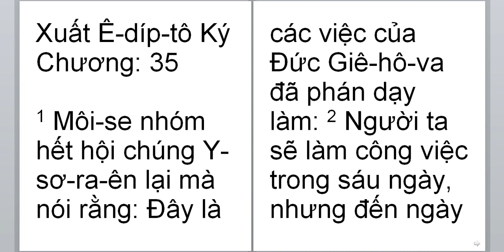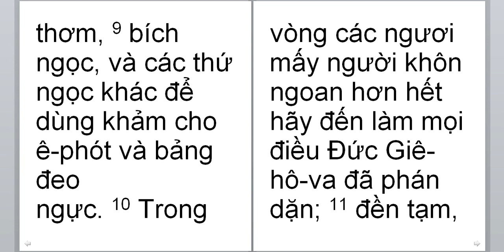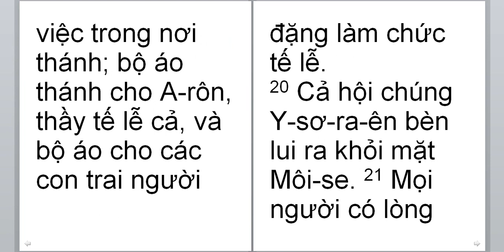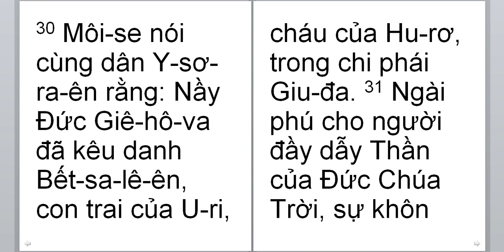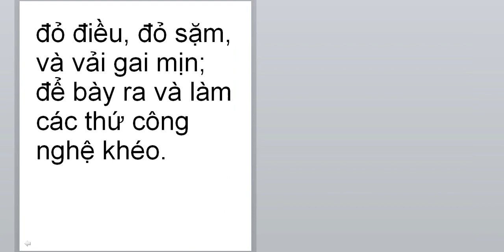Xuat E dip to ky 35